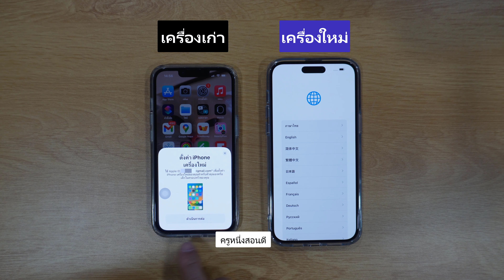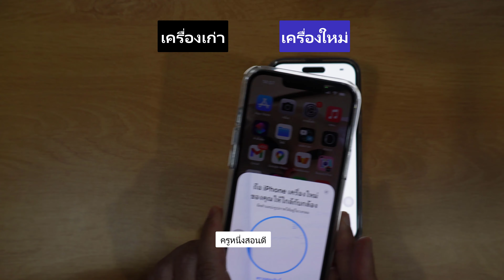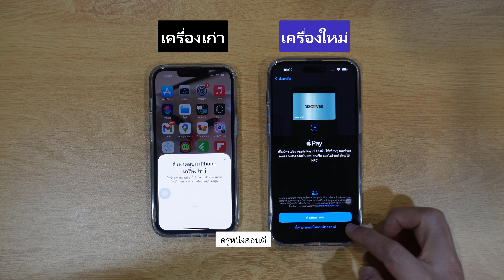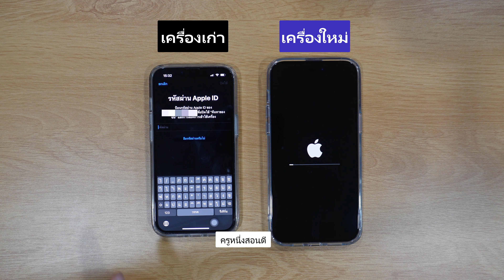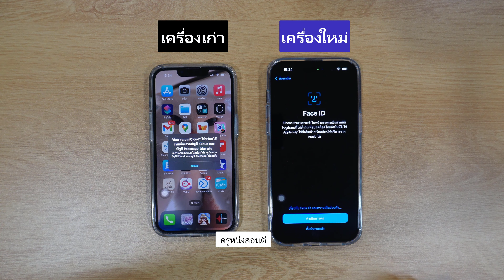ย้ายข้อมูลทั้งหมดไปเครื่องใหม่ iPhone14 ง่ายๆ ล่าสุด 2022 l ครูหนึ่งสอนดี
ย้ายข้อมูลทั้งหมด iphone ไป iphone 14